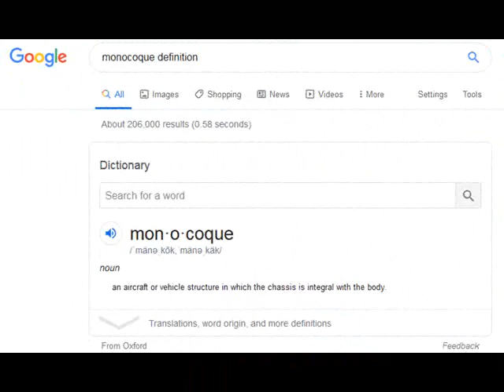100% Orange Juice - Pudding Pack Cards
A new Pudding Pack DLC was just added to 100% Orange Juice in the 2.6 Portable Pudding update recently, and it contains 12 more new cards.

Now, in the in-game shop, each Pudding Pack costs 320 stars (224 stars with the 30% Off coupon), which is quite cheap, so even though there are 12 new cards, you can acquire 9 of each card for a total of just 24,192 stars (34,560 stars without any discount coupons).

In this video, I proceed to buy 9 of each of the cards from the shop, and I leave each new card displayed on the screen for a few seconds the first time each one comes up. (Pause if you need more time to read them.)

However, partway into recording this, I realized Nico's voice would likely get annoying very quickly (this wasn't a problem when I made the previous card pack video showing the Community Pack 2 cards, because Nico wasn't saying something with every single purchase there).

However, it was a bit too late to think about rerecording, as I had already purchased a bunch of packs. So, I decided to do some video editing, and starting just before the 1-minute mark of this video, I switched the audio to that Toad's World song that still hasn't been identified yet, and let that play for almost the entire rest of the video. Also, while editing, I sped up many parts where I got a lot of repeat cards in a row.

In addition, I show the definition of "Monocoque" after the card Metallic Monocoque appears. Unfortunately, Letter Quest gave me "No definition found" for that one, so I showed Google's definition afterwards.

When the 12th and final new card appears, I get the achievement "A Pack of Pudding" for getting at least 1 of every card in this pack. After that, you can probably just stop watching as I just spend the rest of the video buying more and more cards until the pack becomes sold out from me buying 9 of each.

I'm not gonna type out all of the card descriptions here, but I'll link to when I show off each card in the video:
(0:13) Backdoor Trade.
(0:25) Serene Hush.
(0:38) Unpaid Work.
(0:49) Serious Battle.
(1:03) I Wanna See You.
(1:14) Encore.
(1:24) Portable Pudding.
(1:35) Lucky Charm.
(1:46) Sweet Destroyer.
(1:57) Sink or Swim.
(2:09) Metallic Monocoque.
(2:34) Indiscriminate Fire Support.

BTW, in addition to the achievement for getting at least 1 of each of these cards, there are 6 additional achievements involving some of them, so I'll see about maybe uploading matches showing me getting those achievements in the future.

You're its:
100% Orange Juice Steam Pudding Pack All 12 New Cards Shown Here Tomomo Loves That Magically Delicious Lucky Charm SomeGuy712x Some Guy SRA